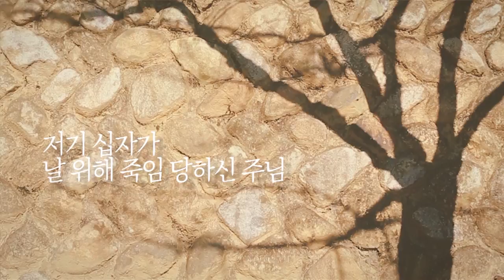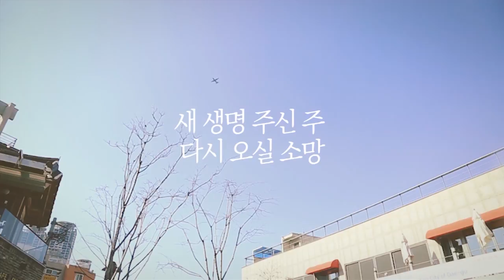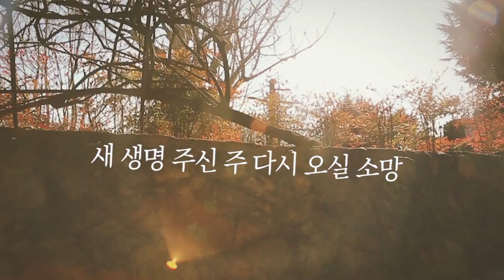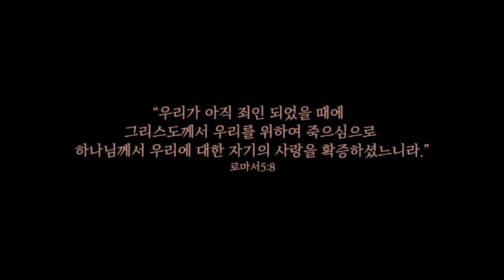사랑의 주께로 - 배정혜(M/V)